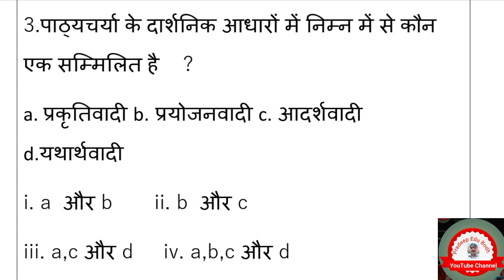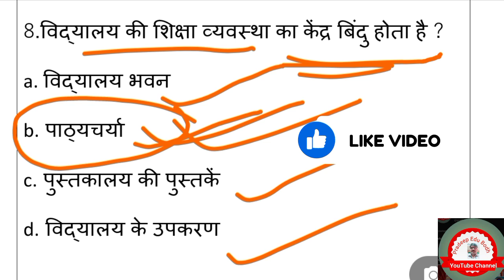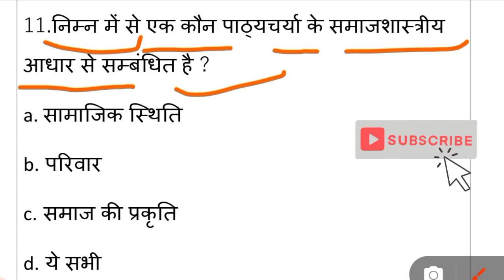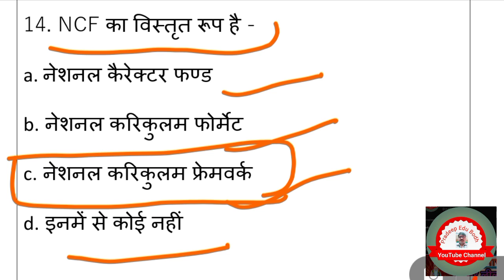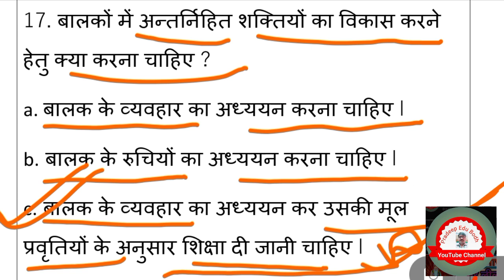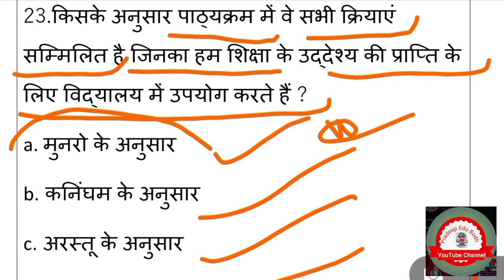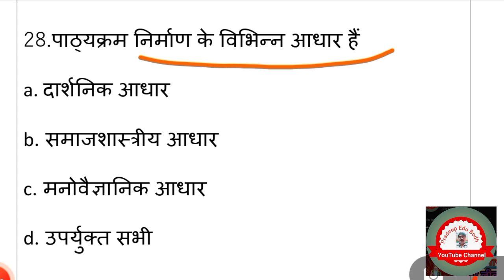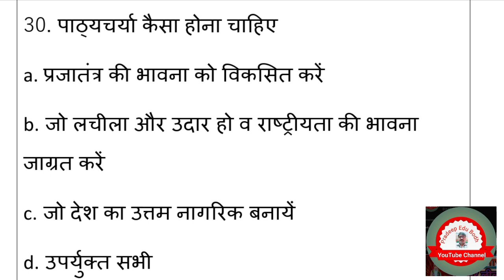PRADHAN SHIKSHAK DELED PRACTICE SET I PRACTICE SET DELED CLASS 3 II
प्रधान शिक्षक डीएलएड इकाई 3 | D el ed Unit 3 Practice Set | Pradhan Shikshak deled class |पाठ्यक्रम
प्रधान शिक्षक, डी एल एड UNIT 3|D el ed Unit 3 Practice Set|Pradhan Shikshak Deled  Practice Set || प्रैक्टिस सेट प्रधान शिक्षक डी एल एड क्लास।practice Set Pradhan Shikshak deled class 1।
पाठ्यक्रम और पाठ्यचर्या कार्य कुशलता मुनरो प्रयोजनवादी यथार्थवादी प्रकृतिवादी  पाठ्यचर्या की रूप रेखा
पाठ्यचर्या का निर्धारण दिशानिर्देश जारी बिहार सरकार pradhan shikshak deled class unit 3 | प्रधान शिक्षक परीक्षा 2024 d el Ed unit 3 questions practice set |प्रधान शिक्षक तैयारी डी एल एड unit 3,प्रधान शिक्षक परीक्षा सिलेबस,syllabus pradhan shikshakpradhan shikshak bharti pariksha 2024,pradhan shikshak practice set 1 pradhan shikshak d el Ed questions MCQ,pradhan shikshak class,bpsc pradhan shikshak deled classes 1,pradhan shikshak taiyari,बीपीएससी प्रधान शिक्षक सिलेबस,प्रधान शिक्षक तैयारी,प्रधान शिक्षक सामान्य अध्ययन,प्रधान शिक्षक परीक्षा 2024,pradeepedubodh,प्रधान शिक्षक डीएलएड टेस्ट,pradhan sikshak deled class,डीएलएड महत्वपूर्ण प्रश्न,डीएलएड टेस्ट सीरीज,पाठ्यचर्या,पाठ्यक्रम,प्रयोजनवादी पाठ्यचर्या,pradhan shikshak question answerप्रकृतिवादी पाठ्यचर्या,प्रयोजनवादी पाठ्यचर्य ,आदर्शवादी पाठ्यचर्या,यथार्थवादी पाठ्यचर्या,पाठ्यचर्या का निर्धारण दार्शनिक,मनोवैज्ञानिक,समाजशास्त्रीय,पाठ्यचर्या की अवधारणा,पाठ्यचर्या की संकल्पना,विद्यालय की शिक्षा व्यवस्था का केंद्र बिंदु ,पाठ्यचर्या के समाजशास्त्रीय आधार,पाठ्यचर्या में कार्य शिक्षा की भूमिका,NCF का विस्तृत रूप,नेशनल करिकुलम फ्रेमवर्क ,कार्य केन्द्रित शिक्षणशास्त्र की प्रमुख समस्या ,पुस्तक ‘करिकुलम प्लानिंग’,एडवर्ड ए.क्रग,शिक्षण केन्द्रित कार्य आधारित,मूल्य केन्द्रित,छात्र आधारित,शिक्षा का आधार विषय वस्तु में सम्मिलित होते हैं ,पाठ्यचर्या कैसा होना चाहिए Pradhan shikshak d.el.ed class Pradhan shikshak deled unit 1 part 1 pradhan shikshak d.el.ed unit 1 pradhan shikshak deled classesbpsc head teacherbpsc pradhan shikshakremake edupathPradhan shikshak dr zakir hussain question answerpradhan shikshak ki taiyaripradhan shikshak latest newspradhan shikshak d.el.ed courseJ krishnamurti in hindi head teacher shikshak latest update
महत्वपूर्ण Topic Video link नीचे दिया गया है
1.प्रधान शिक्षक डी एल एड unit 2,रविंद्रनाथ टैगोर शिक्षा बच्चों में सीखने की स्वतंत्रता और स्वयायता
2.प्रधान शिक्षक डी एल एड unit 2 महात्मा गाँधी (हिन्द स्वराज ) और गिजुभाई बधेका (दिवास्वप्न ) लिंक(Link)
प्रधान शिक्षक डीएलएड इकाई 3,D el ed Unit 3 Practice Set,Pradhan Shikshak deled class,pradhan shikshak class,bpsc pradhan shikshak deled classes 1,pradhan shikshak taiyari,बीपीएससी प्रधान शिक्षक सिलेबस,प्रधान शिक्षक तैयारी,प्रधान शिक्षक सामान्य अध्ययन,प्रधान शिक्षक परीक्षा 2024,pradeepedubodh,प्रधान शिक्षक डीएलएड टेस्ट,pradhan sikshak deled class,डीएलएड महत्वपूर्ण प्रश्न,डीएलएड टेस्ट सीरीज,pradhan shikshak deled unit 1 part 1,pradhan shikshak question answer